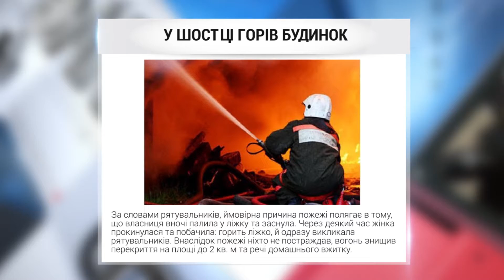Новини з сайту за 15.09.2016